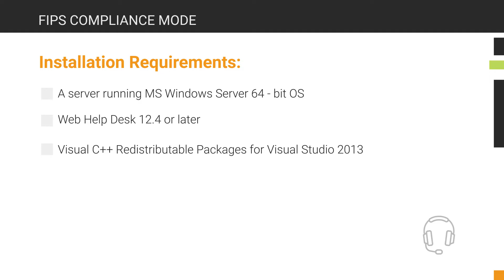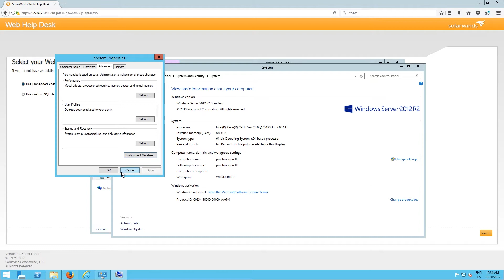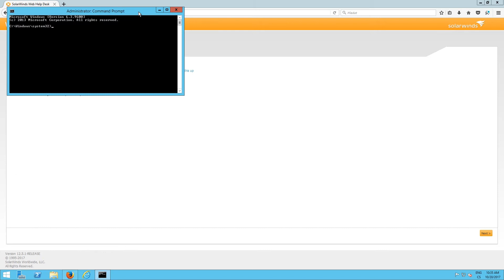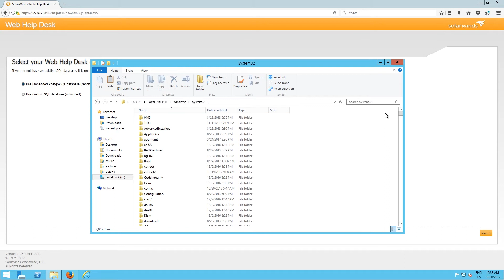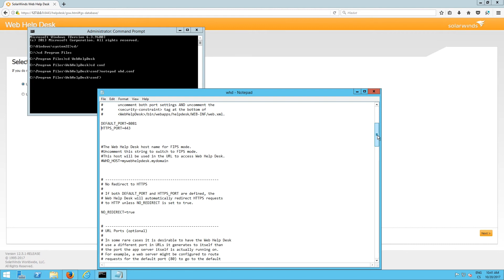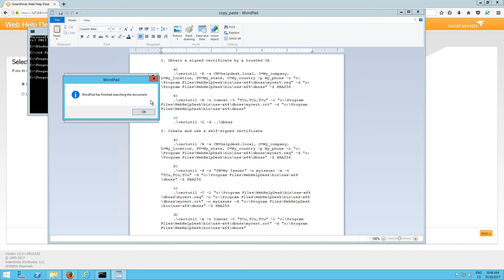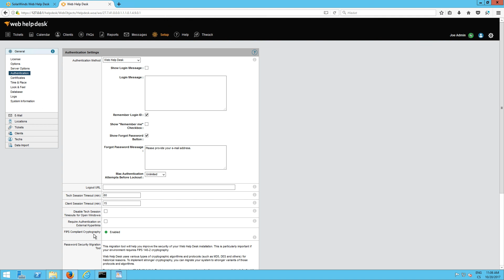Web Help Desk Training: Installing FIPS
In this video, we will demonstrate how to configure a new installation of Web Help Desk to be in FIPS compatible cryptography mode.